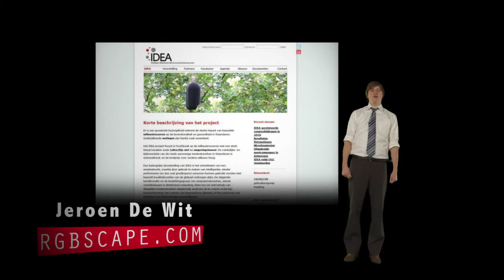Gentse Ondernemer Student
3D presentatie Gentse Ondernemer